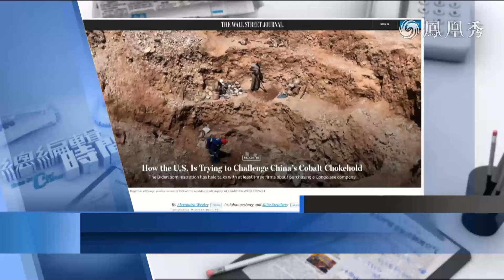《總編輯時間》區域安全是上合組織的重要宗旨｜朝媒：全國逾140萬青年報名參軍或復隊｜港特首公佈任內第三份施政報告｜20241016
為期兩天的上海合作組織首腦理事會第23次會議，10月16日在巴基斯坦首都伊斯蘭堡開幕，重點磋商加強區域經貿合作。

朝中社報道，由於韓國對朝鮮的重大主權侵犯挑釁行為，14日至15日兩天，朝鮮全國有超140萬名青年同盟幹部和青年學生踴躍報名參軍或復隊。

香港特區行政長官李家超16日向立法會發表他上任以來的第三份施政報告。他說相信不斷求進步，自我革新；相信識變、求變，靈活應對挑戰和機遇。